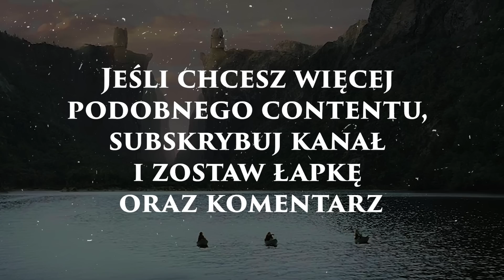ELF RZĄDZI ORKAMI? GALADRIELA WSPINA SIĘ PO WIEŻY! OMÓWIENIE I ANALIZA CZWARTEGO ODCINKA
Witajcie moi drodzy! Lecimy z odcinkiem czwartym!

Miłego oglądania :)